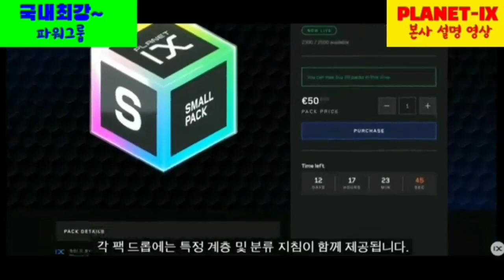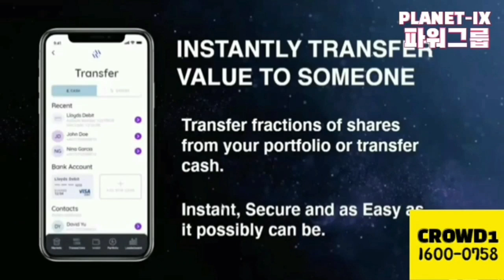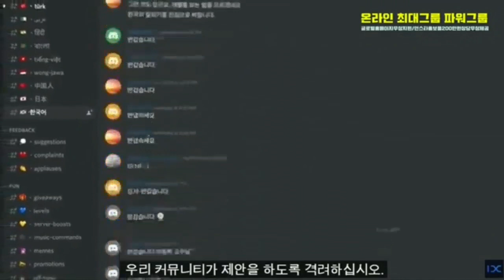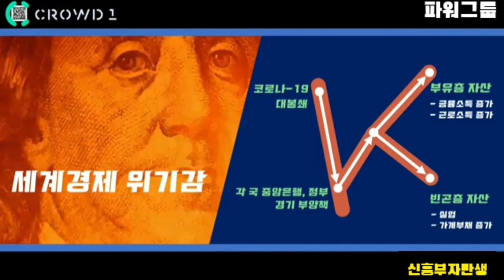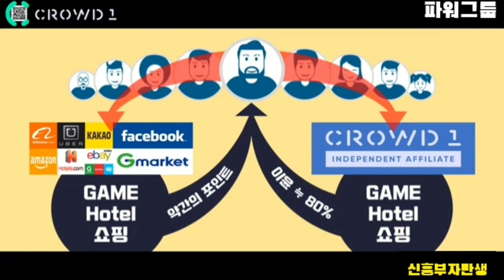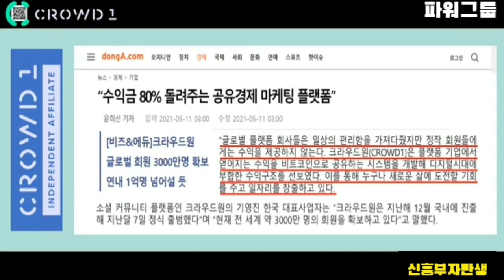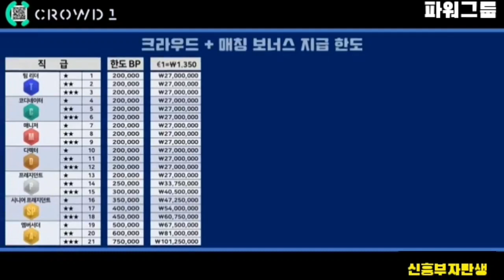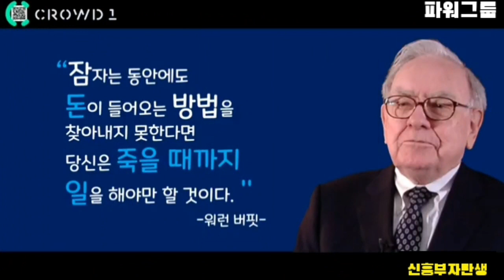문재인 뉴딜2.0발표, 메타버스외~ 가상부동산 전문가들이 극찬한 정교한 PLANTET-IX~! +디스코드+플래닛IX+멀티월렛 커뮤니티, CROWD1 국내 최강 파워그룹이 지원합니다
(가상부동산 전문가들의 극찬찬견해) 단순한 어스2 & 환상적인 구성 평가의 PLANET-IX 영상 및 멀티월렛(다중지갑) 설명~ 국내최강 파워그룹이 지원함

어스2 유저들도 부러워할 세계최초 즉시지급 멀티지갑(애플/구글페이연동) 출시~ 멀티월렛이란 무엇인가요??? 국내최강 파워그룹은 200만원상당의 성공시스템을 무료로 지원해드립니다.

메타버스 시대의 전세계 성장률 1위의 풀렛폼 스웨덴회사를 소개합니다~!!!

☆ CROWD1 크라우드원

(회원 3,200만명 보유)에서 만든 가상 부동산 사이트 [플래닛IX]가
7월 13일 글로벌 오픈합니다. 선점하세요.

PLANET IX 경우 2만 픽스를 35만원에 구매했으니, 1픽스당 18원인 셈입니다.
출시할 때 픽스 가격을 earth2와 같이 개발진이 100원으로 출시하면 대략 1픽스당 82원 차익이 됩니다.

흘러나오는 이야기처럼 1유로(약1,300원)에 출시하면 바로 1픽스당 1,300원 차익으로 판매할 수 있겠죠.

1유로로 출시한다면, 출시하자 마자 판매해도 2만픽스 다 판매되면 2,600만원 입니다.
좀 두고 가치 상승 한 후 판매하면? 계산이 억단위 입니다.
CROWD1 회원들에게 엄청난 기회를 준건지는 7월 이후 planet ix가 출시되면 확인해 보면 될 일 같고 실현 가능성 매우 높다고 보니까요.

현재 earth2 한국 땅 평균 가격이 3만원입니다.
6개월 만에 100원에서 3만원이 되었습니다.

플래닛IX는 어스2의 최소 10배 이상의 유저가 처음부터 투입됩니다~그리고 플래닛IX 는 전세계 VR AR 시장을 80프로를 장악하고 있는 니비루라는 회사에서 만드는 것이라 타플랫폼보다 사용자가 이용하기에 더 나은 플랫폼이 될 듯 해요~ (초긍정) 또 전세계 최초로 가상화폐로 땅을 사고 파는 플랫폼이 될 것이기 때문에 유저가 많이 생길 겁니다~ 어스2를 지금 투자한다면 한국땅 1타일에 30달러~ 3만원이 좀 넘는 금액인데 플래닛IX가 오픈 후 얼마가지 않아 1000원만 한다해도 어스2에 투자하신 분들이나 가상부동산에 관심있는 사람들이 많이 들어오지 않을까 싶습니다~ 그렇게 되면 지금 크라우드1 회원분들이 픽셀을 많이 확보하고 있어서~ 크라우드1 회원분들이 땅부자가 많이 나올 것 이라는 게 저의 개인적인 생각입니다~ ^^ 유투브도 메타버스는 우리나라 뿐 아니라 해외 채널도 플래닛IX 로 도배가 될 것 같고요~

'CROWD 1 ♡Korea파워그룹' 밴드로 초대합니다.

신규가입및 사업문의 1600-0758